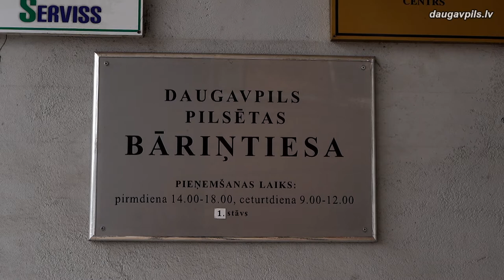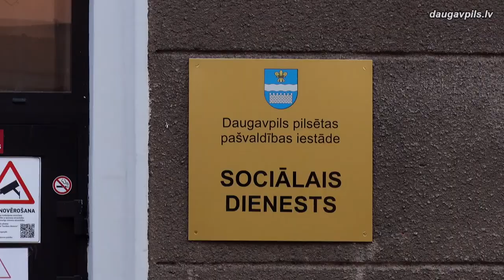Pilngadīgo personu aizgādņi labprāt piesakās pašvaldības jaunajam atbalstam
Šī gada sākumā Daugavpilī tika ieviests materiālais pabalsts rīcībnespējīgo pilngadīgo personu aizgādņiem, kurus  ar savu  lēmumu ir  iecēlusi Daugavpils pilsētas Bāriņtiesa. Līdz šim viņi nesaņēma pilnīgi nekādu atbalstu nedz no valsts, nedz no pašvaldības, tāpēc Domes iniciatīva bija uztverta ļoti atzinīgi un jaunais pabalsts izrādījās ļoti pieprasīts: tam jau ir pieteikusies lielākā daļa no saņēmējiem.
Uz pabalsta saņemšanu šobrīd var pretendēt apmēram 270 aizgādņi. Grozījumi Saistošajos noteikumos Nr.46 "Daugavpils pilsētas pašvaldības materiālais atbalsts mazaizsargātajām personām", kas paredz pabalsta ieviešanu, stājušies spēkā 2021.gada  11.februārī. Nepilna mēneša laikā Daugavpils Bāriņtiesā saņemti jau 202 pieteikumi. Lai process virzītos pēc iespējas ātrāk, Bāriņtiesa apzināja visus aizgādņus un informēja par jauno pabalstu, kā arī sniedz visu nepieciešamo atbalstu pieteikumu uzrakstīšanā un iesniegšanā.